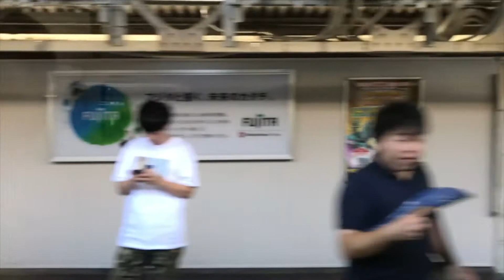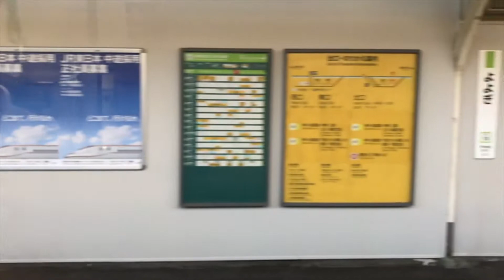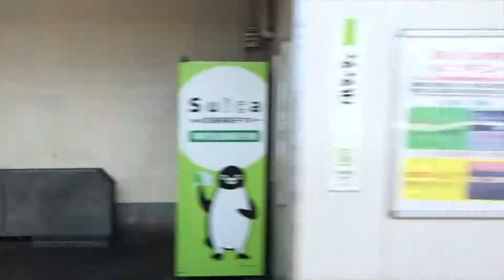2019 Week36 代々木ホームslow（9月7日）